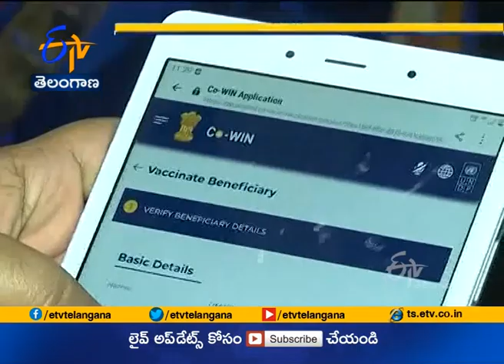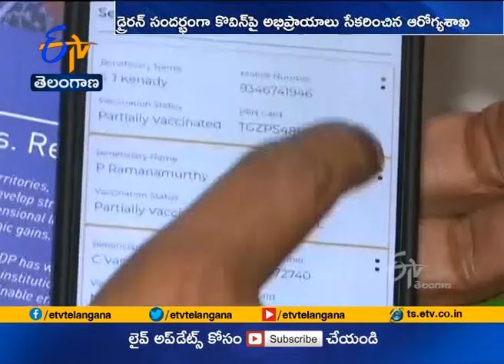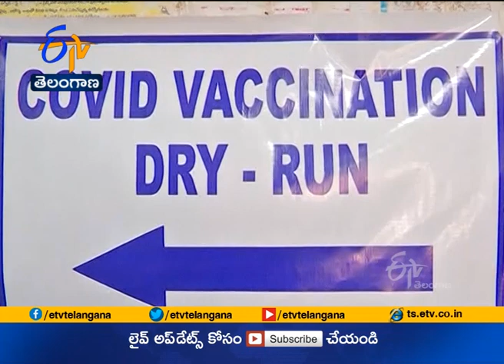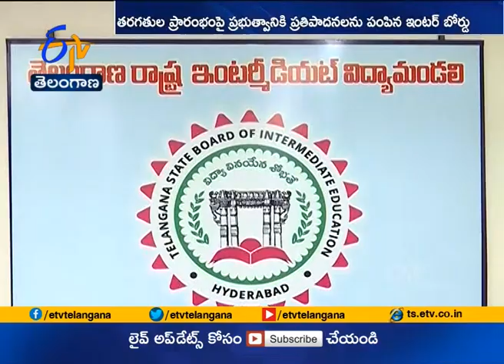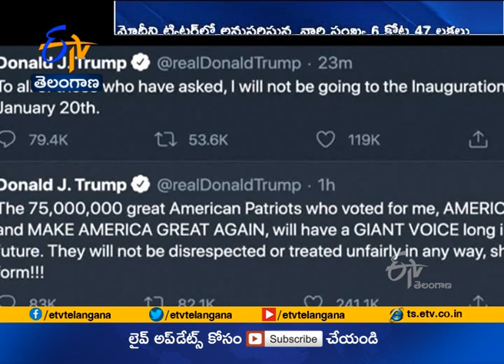Ghantaravam 9 AM | Full Bulletin | 11th Jan 2021 | ETV Telangana | ETV Win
11th Jan 2021 | Ghantaravam 9 AM | ఘంటారావం | ETV Telangana |
ఈటీవీ తెలంగాణ | ETV Win | ఈటీవీ విన్‍